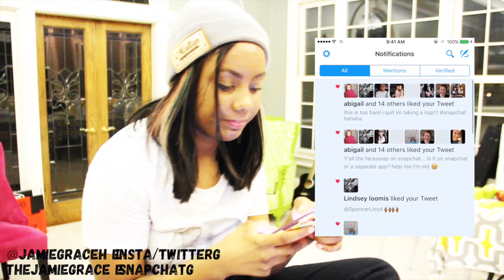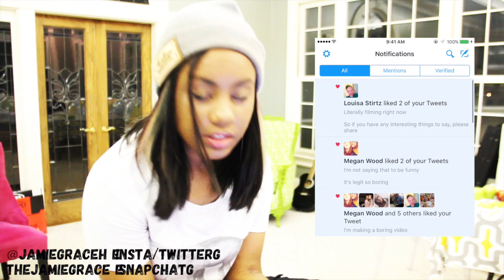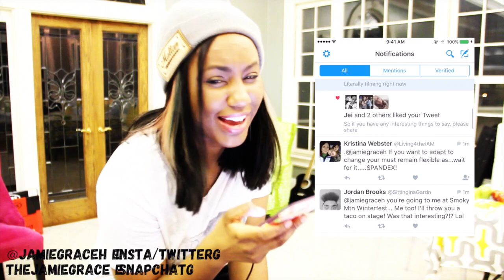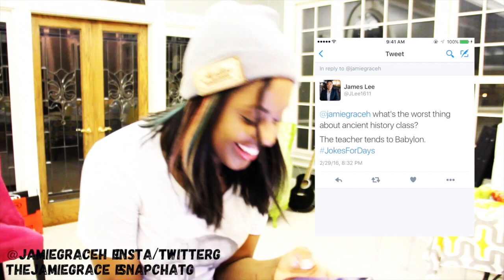#23 Random & Nothing & Jokes & You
i need a boss. so i can get fired. bored.